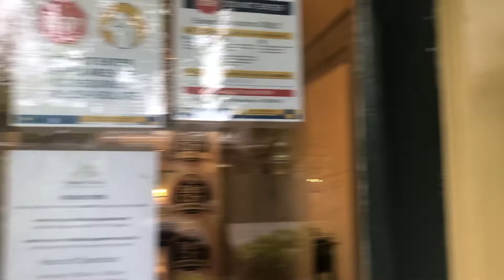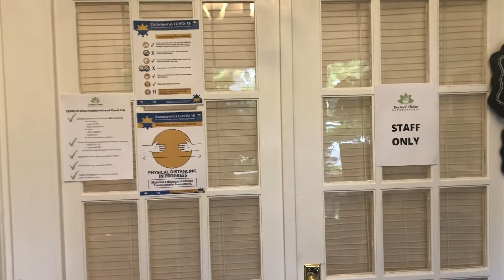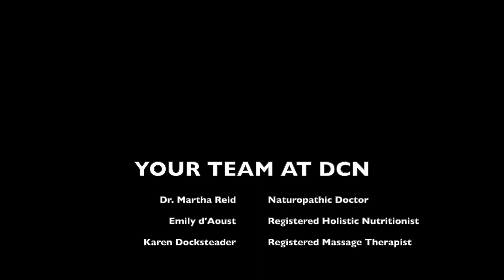COVID-19 Phase II : DCN In-House Appointment Protocol!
Booked an in-house visit at Doctors' Choice Naturopathic Clinic? Grab a cup of tea, take a full five and watch this clip of important instructions, all the way through to the end!